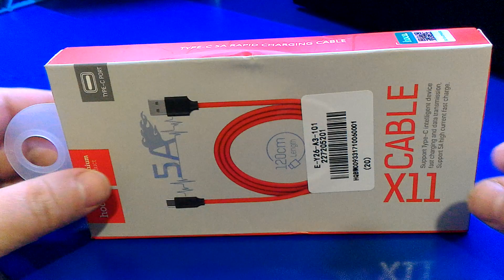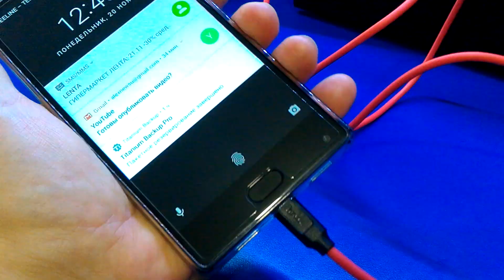HOCO X11 Type-C Cable 5A Fast Charging Sync Data от Gearbest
HOCO X11 Type-C Cable 5A Fast Charging Sync Data от Gearbest, не брать